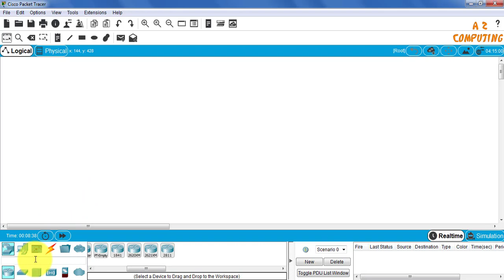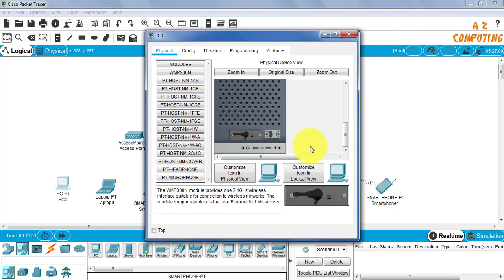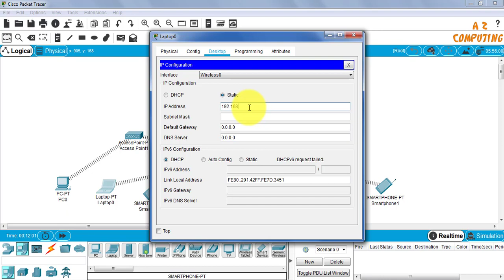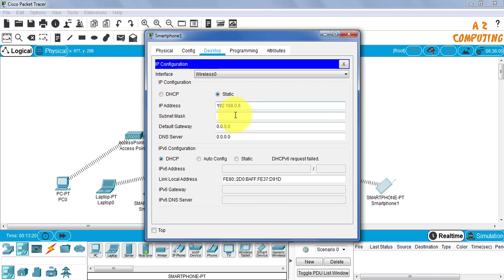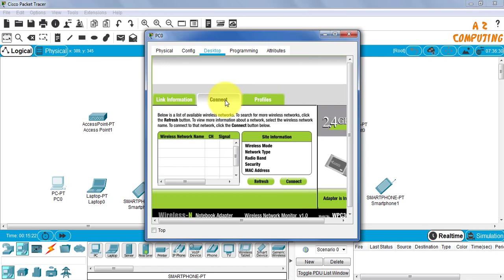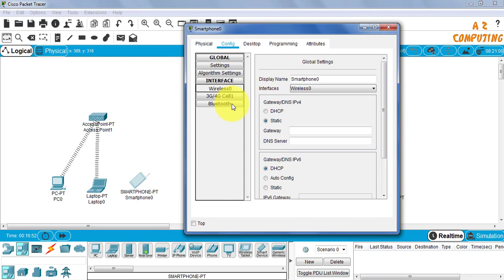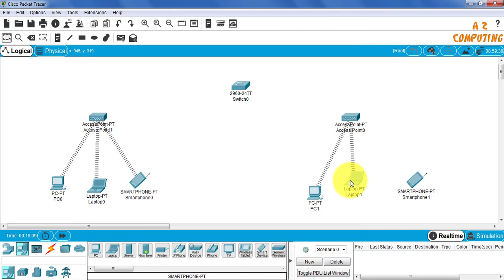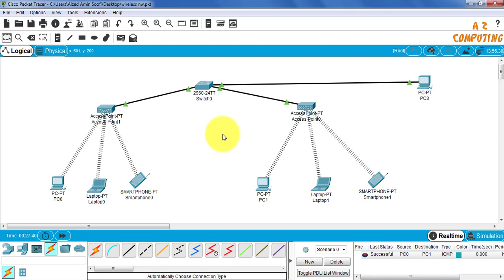wireless network configuration in cisco packet tracer using two access points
This lecture covers wireless network configuration in packet tracer. How to make access points password protected and how to connect devices with password protected access points has also explained in this tutorial.